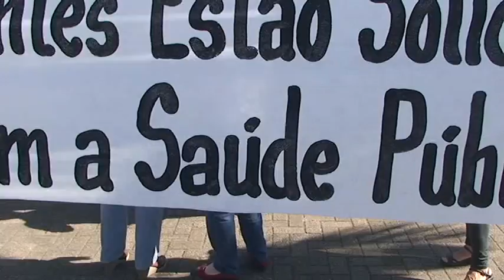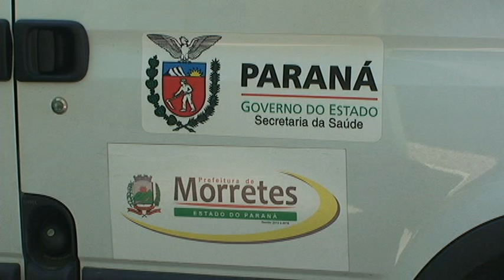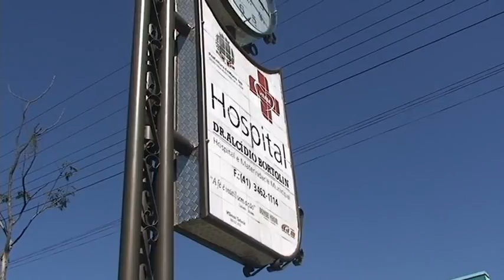Moradores de Morretes realizam manifestação para melhoria da saúde do município - Jornal Última Hora